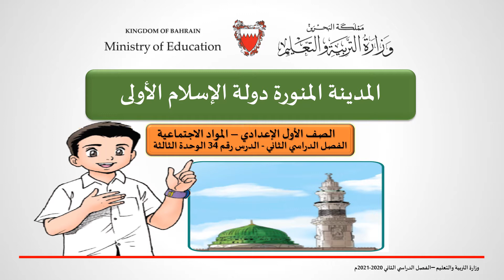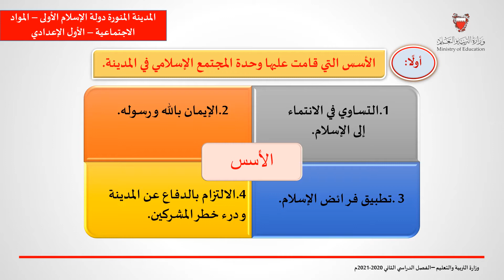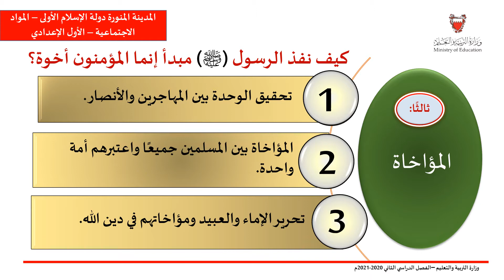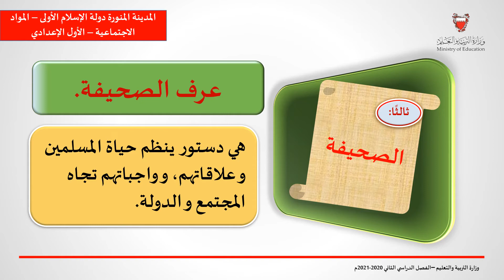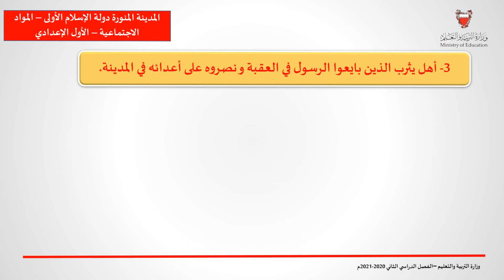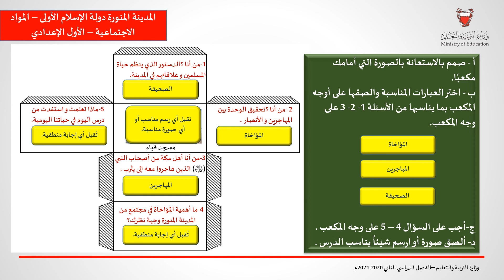المدينة المنورة الأول الإعدادي المواد الإجتماعية 1